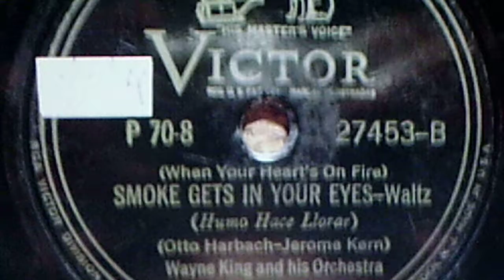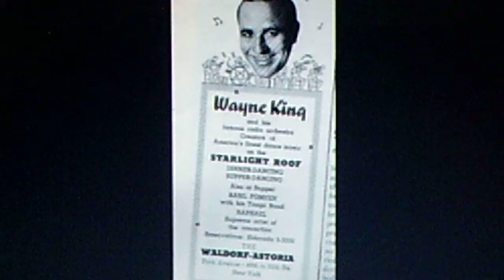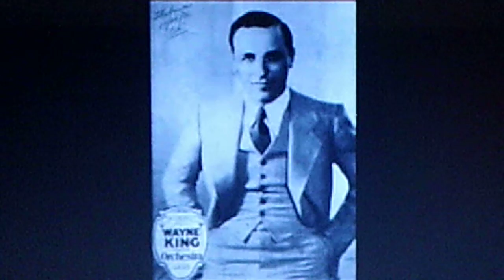Wayne King and his Orchestra: "(When Your Heart's On Fire) Smoke Gets In Your Eyes" (1939)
Source: shellac VICTOR 78, #27453-B (P70-8), recorded July 14, 1939